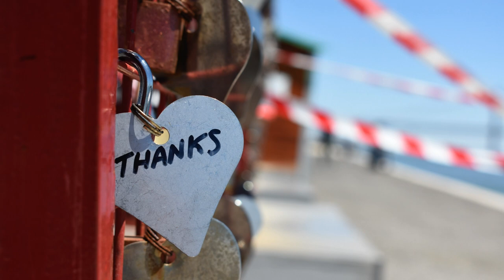The Mighty Lion and the Humble Rat: A Tale of Unexpected Kindness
Once upon a time, in a dense jungle, there lived a mighty lion who ruled over all the animals. One day, while taking a nap, the lion got caught in a hunter's trap. The more he tried to free himself, the tighter the trap became. The lion roared with all his might, hoping that someone would hear his cries for help.Hearing the lion's roar, a tiny rat scurried over to investigate. Upon seeing the lion's predicament, the rat immediately offered to help. The lion laughed at the rat, thinking that there was no way such a tiny creature could help him.But the rat was determined to help the lion. With its sharp teeth, the rat nibbled away at the ropes that bound the lion. In no time, the lion was able to free himself from the trap. The lion was amazed at the rat's bravery and thanked him for his help.The moral of the story is that even the smallest act of kindness can go a long way. We should never underestimate someone's ability to help us just because of their size or appearance. We should always be kind and grateful to others, no matter how small or insignificant they may seem.